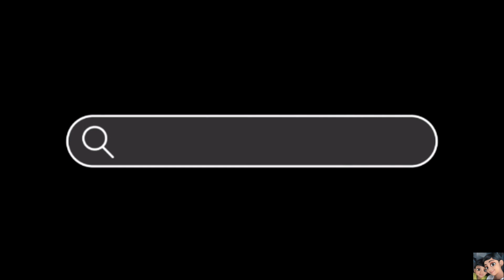RIVERSIDE RESTAURANT | Hotel Mayura Riverview | Srirangapatna | Kaveri Sangam | Gauri & Shouri